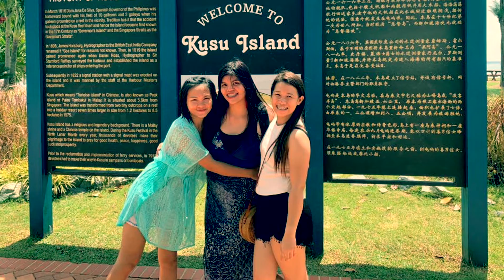Singapore Secret Islands 🇸🇬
Exploring Singapore Islands:
St. John Island
Lazarus Island
& Kuzu Island
*Take Ferry at Marina South Pier for s$12(Singapore Dollar)
*Ferry Timing: 10:00am - 2:00pm (Monday to Friday)
                           9:00am - 5:00pm (Sat, Sun & Public Holiday)
Travel Time : 20-30minutes

with:
Janil
Mea
Aisa
Myra
Marvin